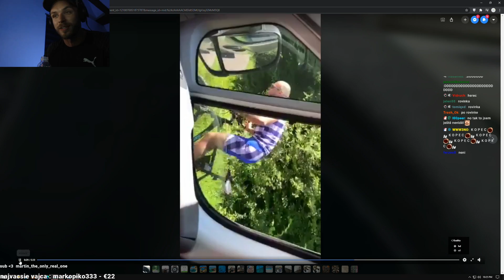Restt - 8km na biku do kopca + Naj momenty z Fall Guys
- Edited by Gh0ssT
RESTT